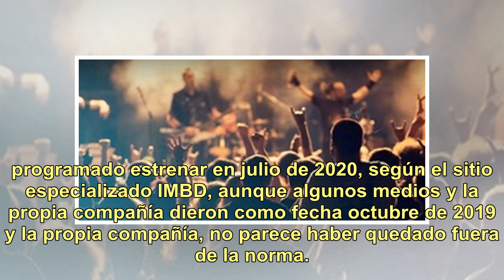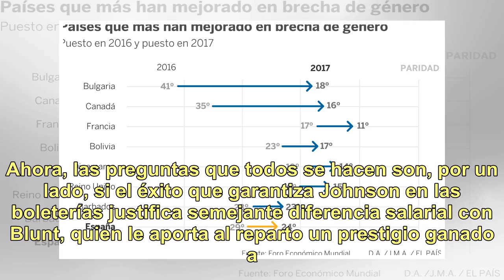Disney cree en la igualdad de géneros en el cartel, pero no en el salario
Como suele suceder más de una vez con las megaproducciones cinematográficas, cuando la espuma el glamour se diluye salen al sol los detalles más jugosos, y entre ellos, los más polémicos. Jungle Cruise, el filme que Disney tiene programado estrenar en julio de 2020, según el sitio especializado IMBD...